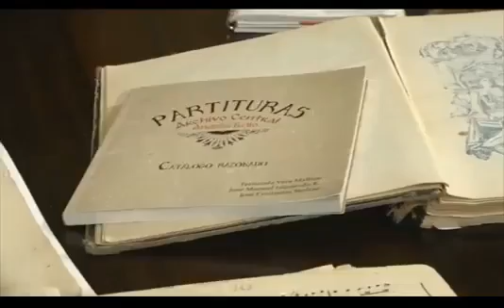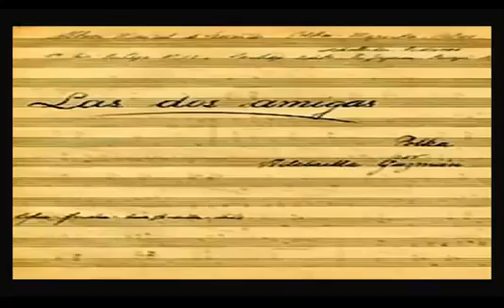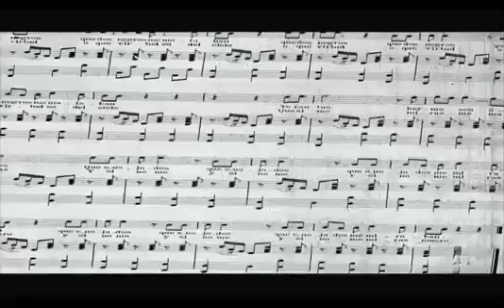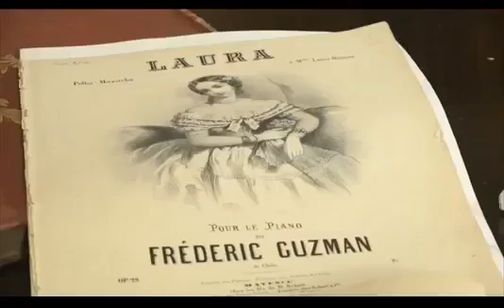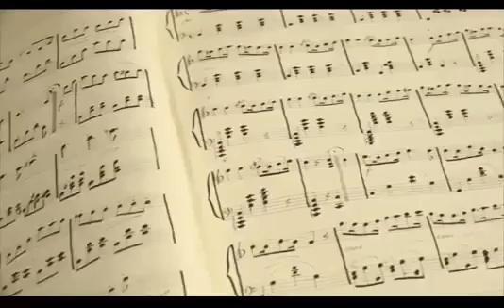Conversaciones de música: La música de salón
Radio Bio Bio, Santiago.
Ezio Mosciatti,  Encargado de sección cultura de biobiochile.cl
Fernanda Vera Malhue, musicóloga, candidata a doctora en Estudios Culturales. Latinoamericanos. Académica Departamento de Música, Facultad de Artes, Universidad de Chile